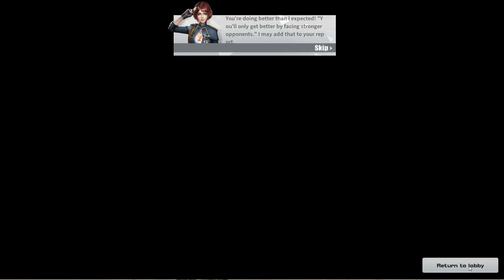SOLO VS FIRETEAM #1 (15 KILLS) - Rules of Survival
Don't mind the second player. He died already.